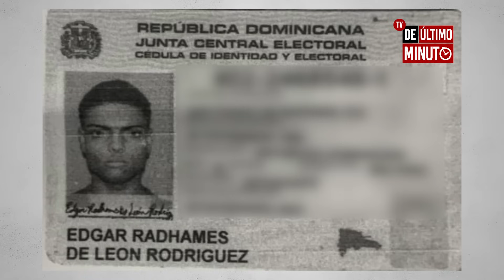BANQUERA SE AUTO ROBA DEJANDO EN RIDÍCULO LA PRENSA | A la Clara con Ramón Tolentino